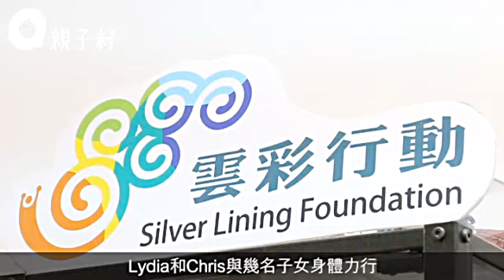善心夫婦有美國唔住 帶仔女返廣西開孤兒院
【親子籽：教養之道】
為人父母，總希望給予子女最好的生活環境，不用捱苦，舒服過日子，但一對移居美國的港人夫婦，十年前毅然決定帶同三名子女，由物質富裕的生活圈，舉家搬到落後窮困、兼有文化大差異的廣西南寧開設孤兒院，幫助貧困及傷殘兒童。儘管子女連聲反對，甚至曾被旁人責罵自私，二人仍堅決踏出第一步，只希望透過身教，讓身在福中的子女體會更多。十年後的今天，雙方回望當年的決定，覺得一切都值得。